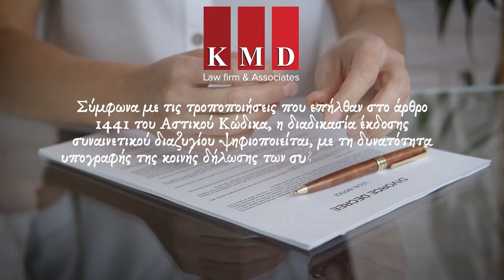ΨΗΦΙΑΚΟ ΣΥΝΑΙΝΕΤΙΚΟ ΔΙΑΖΥΓΙΟ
Σύμφωνα με τις τροποποιήσεις που επήλθαν στο άρθρο 1441 του Αστικού Κώδικα, η διαδικασία έκδοσης συναινετικού διαζυγίου ψηφιοποιείται, με τη δυνατότητα υπογραφής της κοινής δήλωσης των συζύγων περί λύσης του γάμου ψηφιακά αλλά και της ψηφιακής υπογραφής της συμβολαιογραφικής πράξης του διαζυγίου.